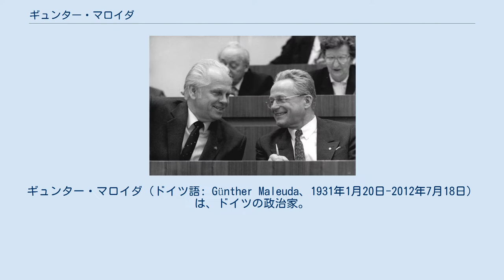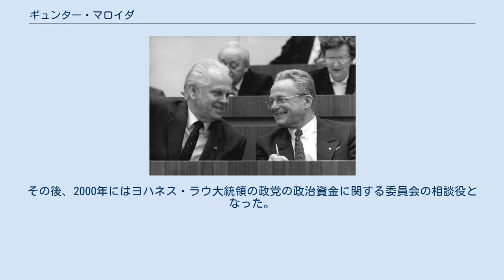ギュンター・マロイダ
メクレンブルク＝フォアポンメルン州選出のドイツ連邦議会議員
ギュンター・マロイダ（ドイツ語: Günther Maleuda、1931年1月20日-2012年7月18日）は、ドイツの政治家。
ドイツ民主共和国（東ドイツ）で1989年11月のベルリンの壁崩壊の直後から翌年3月の東ドイツ初の（そして最後の）自由選挙まで人民議会議長を務めた。
 ドイツ国アルトベーリッツ村（Alt Beelitz（現在のポーランドルブシュ県スタレ＝ビェルツェ）生まれ。
1950年、ドイツ社会主義統一党（共産党）の衛星政党、ドイツ民主農民党に入党。
1952年から1955年にかけて経済を学ぶ。
 1958年から1967年にはケーニッヒス＝ウュステルハウゼン（Königs Wusterhausen、現在はブランデンブルク州に所在）の郡議会議員となったことを皮切りに、1967年から1976年にはポツダム県議会議員に、1976年から1982年にはハレ県議会議員になった。
そして1981年には東ドイツの国会に相当する人民議会議員となった。
 1977年から1990年のあいだ、マロイダはドイツ民主農民党の幹部会員だった。
1987年3月27日、マロイダは党議長（党首）となり、同時にエーリッヒ・ホーネッカー国家評議会議長（東ドイツの国家元首）を補佐する国家評議会副議長（他国の副大統領に相当）に就任した。
 東欧革命の波が東ドイツに及びベルリンの壁が崩壊すると、その直後の1989年11月13日、人民議会はホルスト・ジンダーマン議長を解任。
後任の議長には当初はドイツ自由民主党のマンフレート・ゲルラッハが有力視されていたが、投票の結果、マロイダがゲルラッハを破って人民議会の議長に選出された。
マロイダは人民議会議長として、同日に行政府の長である閣僚評議会議長（首相）に選出されたハンス・モドロウとともに立法府の長としての立場から民主化のための改革を進め、また市民団体などのグループとの円卓会議（この円卓会議はポーランドのそれがモデルであった）に参加した。
 しかし1990年3月18日に行われた人民議会の初の自由選挙において党首を務めていた民主農民党は大後退し、マロイダも人民議会の議長ポストをドイツキリスト教民主同盟（当時はまだ東ドイツの政党だが、この時点では西ドイツの同名政党から絶大な支援を受けていた）のザビーネ・ベルクマン＝ポールに譲った。
 1990年のうちに民主農民党は再統一されたドイツの与党たる保守政党・ドイツキリスト教民主同盟（CDU）に吸収されたが、マロイダはCDUへの入党を拒んだ。
そして1994年ドイツ連邦議会選挙において、無所属ながらも旧東ドイツを代表する左翼政党の民主社会党（PDS、社会主義統一党の後継政党）のメクレンブルク＝フォアポンメルン州の名簿に登載されて立候補し当選、連邦議会（下院に相当）の議員となり、1998年まで務めた。
この間、民主社会党の農業分野の顧問であった。
その後、2000年にはヨハネス・ラウ大統領の政党の政治資金に関する委員会の相談役となった。
ベルリン近郊のベルナウにて死去。